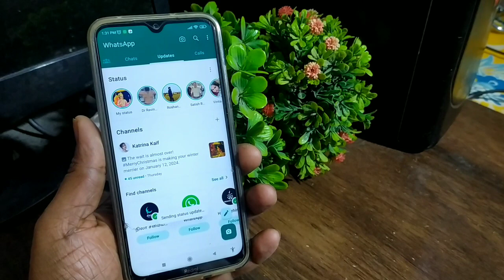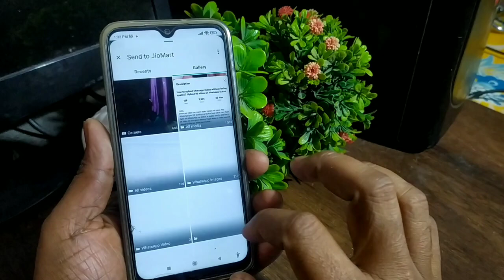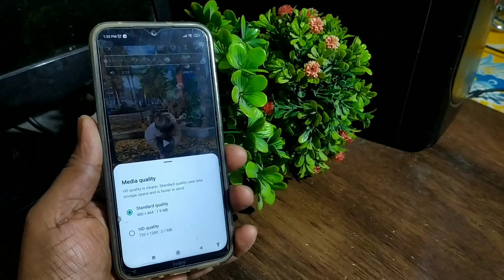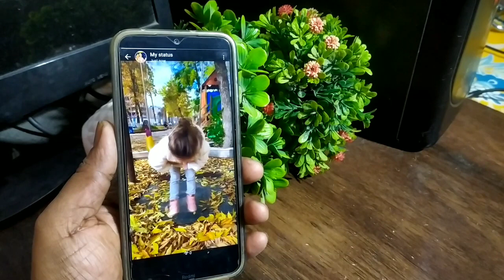How to upload WhatsApp status in HD quality | HD video upload Karen WhatsApp status mein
how to upload WhatsApp status in HD quality. HD video upload Karen WhatsApp status mein. how to upload whatsapp status at high quality,
how to upload whatsapp status without losing quality after update,
how to upload whatsapp status in full quality,
how to upload whatsapp status in high quality,
how to upload whatsapp status in original quality